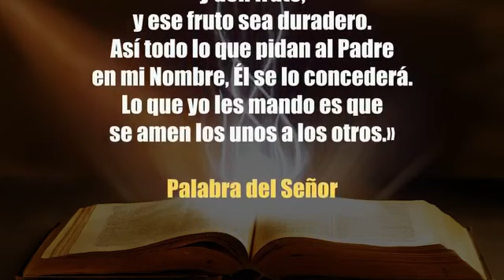Amense los unos a los otros